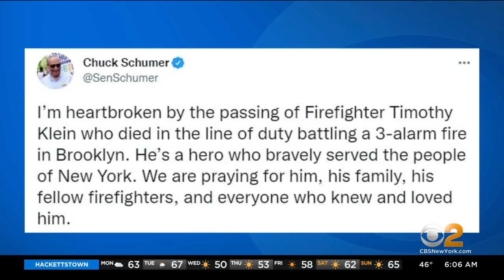FDNY pays tribute to Firefighter Timothy Klein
The 31-year-old died in the line of duty Sunday battling a house fire in Canarsie, Brooklyn. CBS2's Elijah Westbrook reports on how he's being remembered.